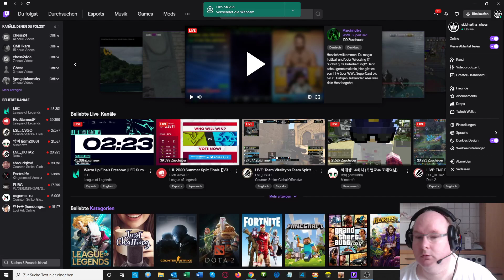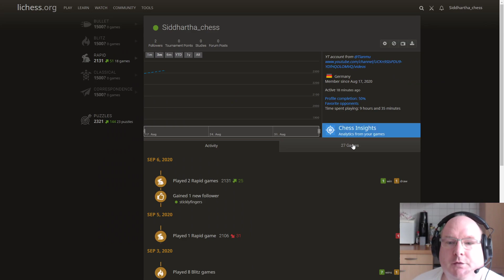15+10 on Lichess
London System with Black vs Andrew_Kait
In the end we reached my first ever bishop + rook vs rook endgame, which I even won :)

Nimzo with White vs sticklyfingers
sticklyfingers (Twitch observer) challenged me to a 10+5 game, where Black could have won the game with the brillliant 15...a5 intermediate move